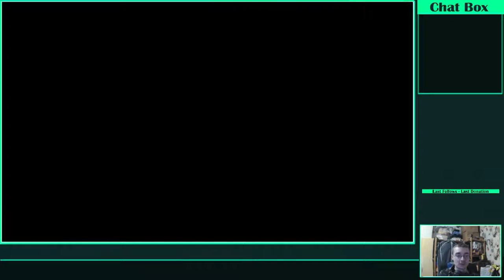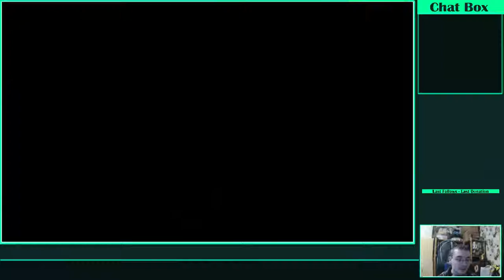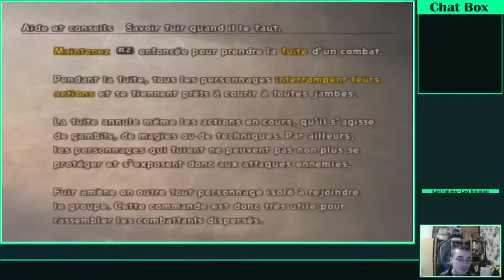Longplay Final Fantasy XII partie 2 : comme des rats (3/3)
Tout est prêt pour aller piller le palais de Rabanastre.

Au programme :

-3:50 : Il faut s'échapper
-15:47 : Basch
-19:10 : Le passage de Barheim